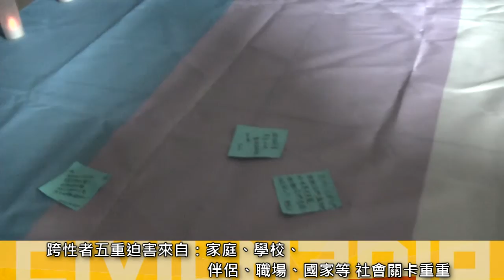2015.11.20 1120國際跨性別紀念日 正視跨性者的五重迫害